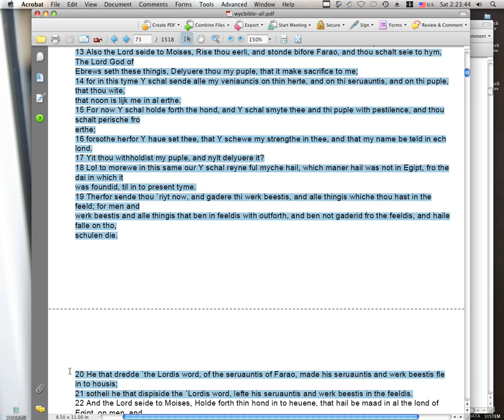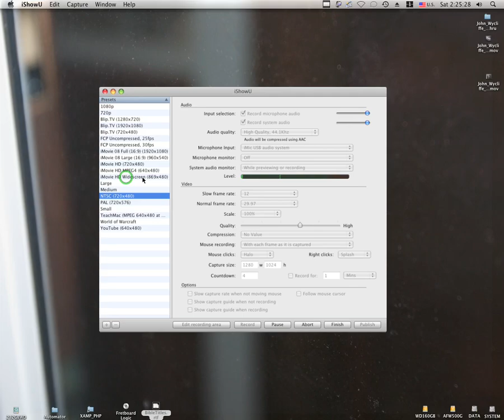John Wycliffe and King James Bible: Exodus Chapter 9, verses 13 to 21.